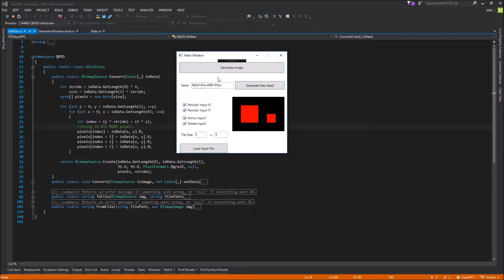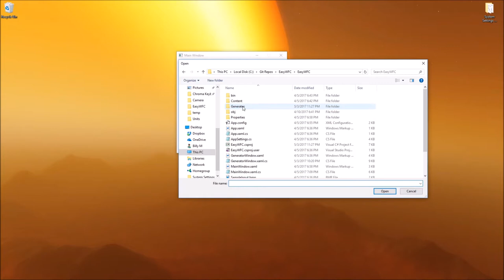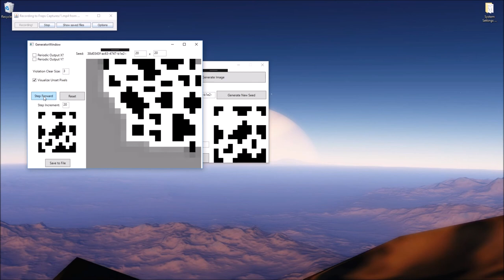EasyWFC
An example of my EasyWFC app.